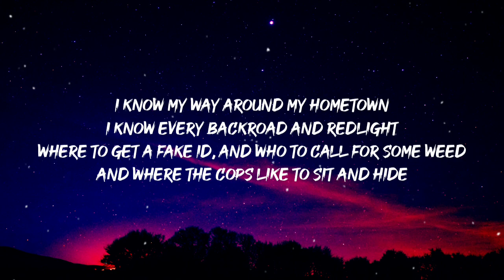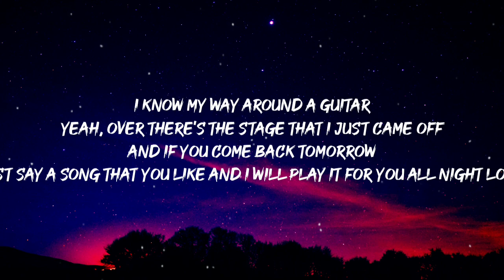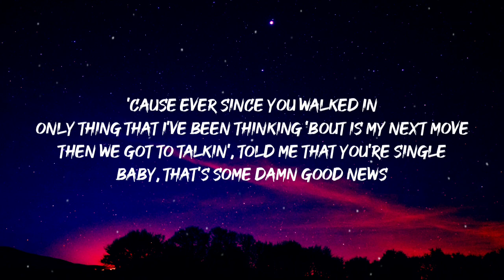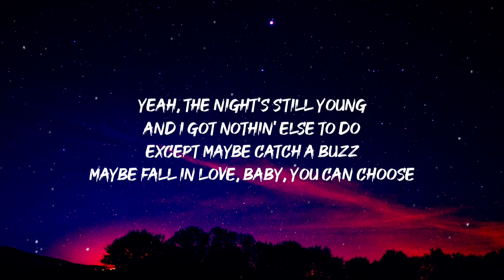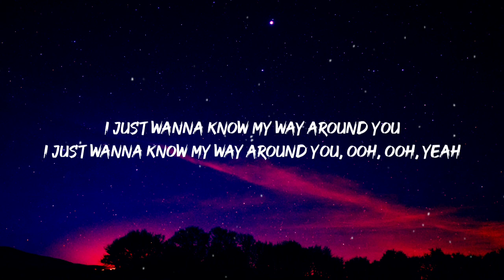Lily Rose - Know My Way Around (Lyrics)